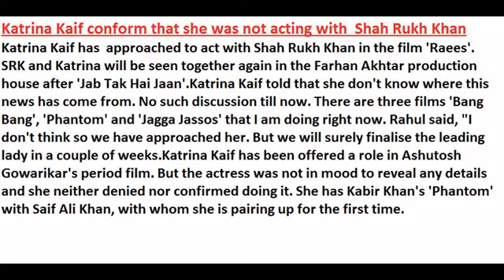Katrina Kaif conforms not acting with Shah Rukh Khan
Katrina Kaif conform that she was not acting with  Shah Rukh Khan
Katrina Kaif has  approached to act with Shah Rukh Khan in the film 'Raees'. SRK and Katrina will be seen together again in the Farhan Akhtar production house after 'Jab Tak Hai Jaan'.
Katrina Kaif told that she don't know where this news has come from. No such discussion till now. There are three films 'Bang Bang', 'Phantom' and 'Jagga Jassos' that I am doing right now.
 Rahul said, "I don't think so we have approached her. But we will surely finalise the leading lady in a couple of weeks.Katrina Kaif has been offered a role in Ashutosh Gowarikar's period film. But the actress was not in mood to reveal any details and she neither denied nor confirmed doing it. She has Kabir Khan's 'Phantom' with Saif Ali Khan, with whom she is pairing up for the first time.